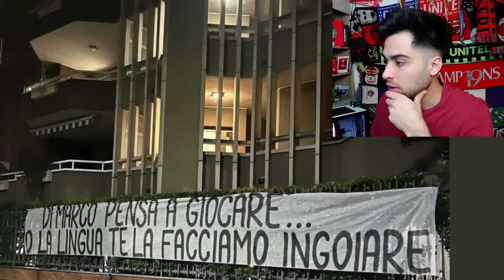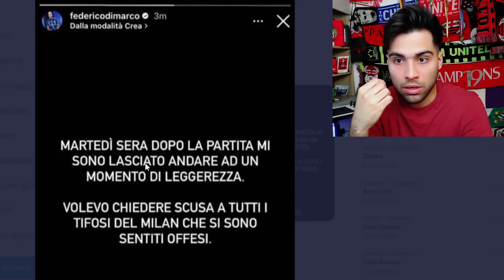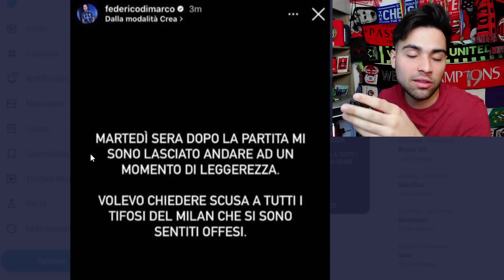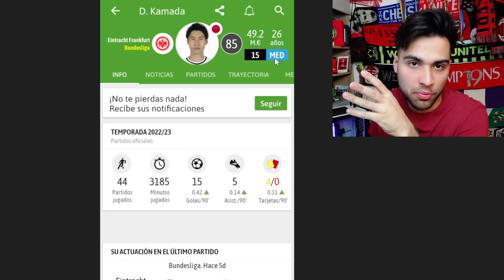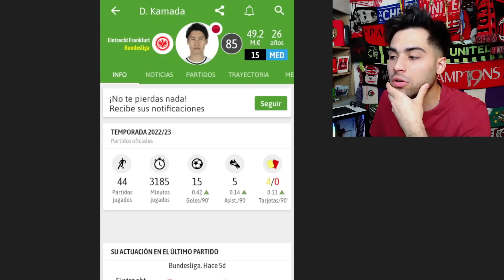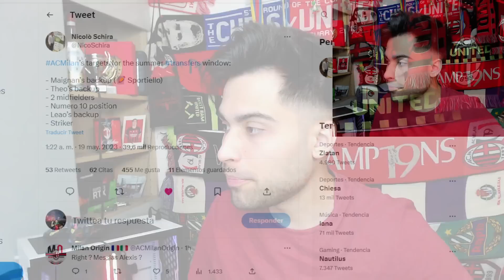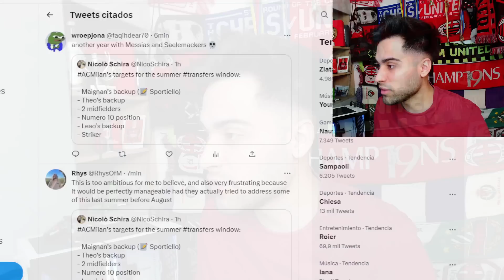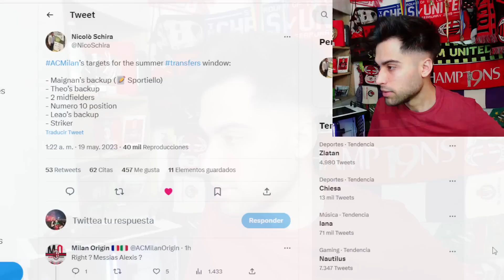🔥POLEMICA DI MARCO.. AMENAZADO? | MERCATO: KAMADA, SAINT-MAXIMIN, LOFTUS CHEEK